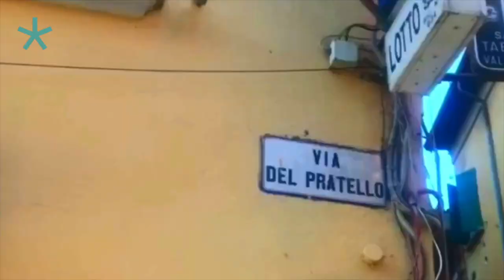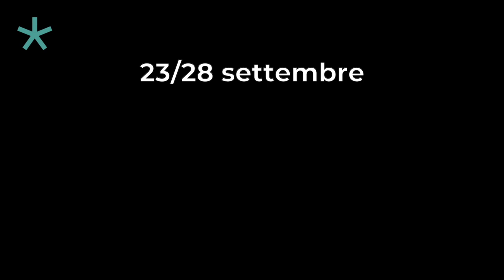Le storie del Pratello 🍷 La Zanza | About Bologna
Abbiamo deciso di conoscere meglio il Pratello attraverso le storie, i ricordi e gli aneddoti delle persone che lo vivono e l'hanno vissuto, per creare una narrazione collettiva di questo storico quartiere.

I video sono stati realizzati in occasione di Mircoonde, una settimana di appuntamenti all'interno della Bologna Design Week 21019 organizzati in collaborazione con Granata.

2. MARIO FRANCOLINO, IL CALZOLAIO ▶️
3. CARLO CAU, BAR DE' MARCHI ▶️
4. VALERIA NALDI, LA SFOGLINA ▶️
5. MIGUEL GATTI, COMBO PRODUZIONI ▶️
6. PIER PAOLO BARBIERI, IL TABACCAIO ▶️

*️⃣ Chi siamo?

Il primo magazine online che racconta la Bologna Creativa e che promuove le produzioni indipendenti locali nei campi del design, fotografia, illustrazione, cinema, fumetto, street art, moda, libri, musica. Parliamo di luoghi, persone, storie, nuove realtà, anche emergenti, per raccontare giorno dopo giorno l’innovazione e l’ingegno di una città che non si ferma mai.

👩‍💻 Puoi trovarci qui

💌 Scrivici